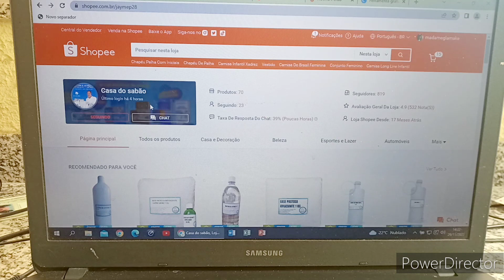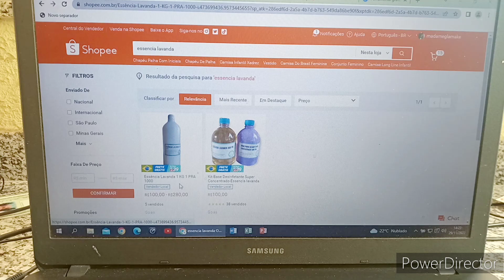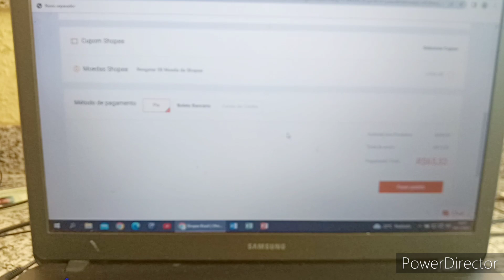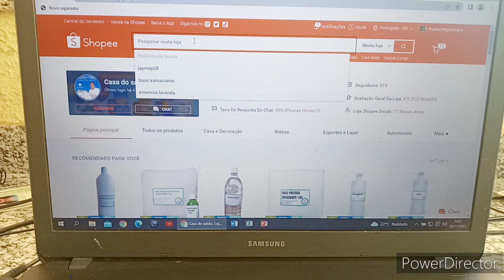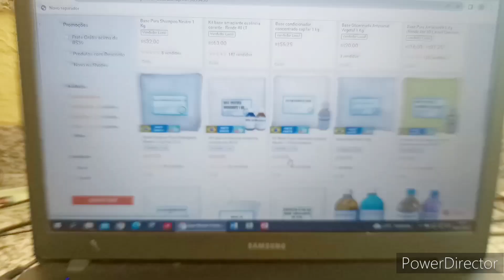A FACILIDADE PARA COMPRAR NA NOSSA LOJA CASA DO SABÃO NO COMPUTADOR